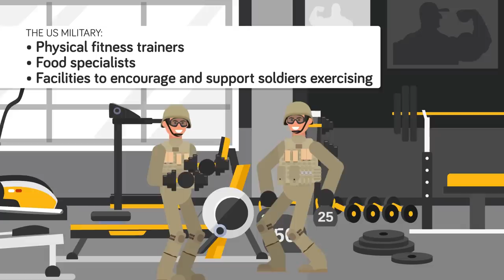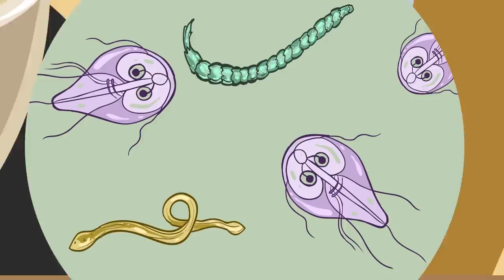American Soldier VS North Korean Soldier - How Do They Compare? (Army / Military Comparison)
Today we're going to find out once and for all who the superior soldier is between an American soldier and a North Korean soldier in this new military comparison. Who do you think would be the stronger soldier, and what are conditions like serving in the military for America vs North Korea? Watch our amazing new military comparison to find out!